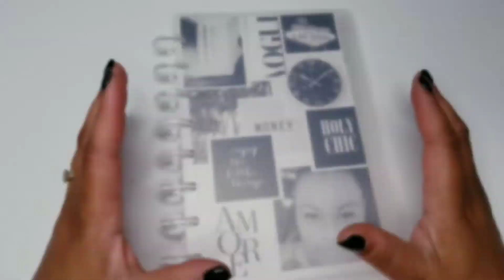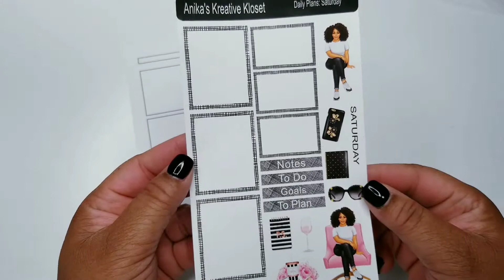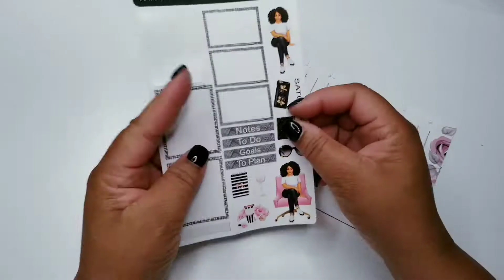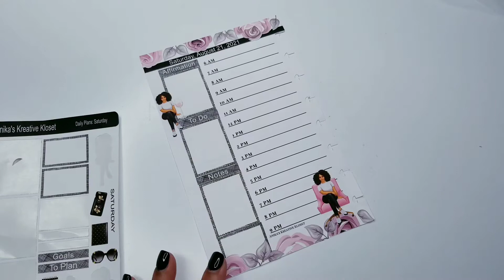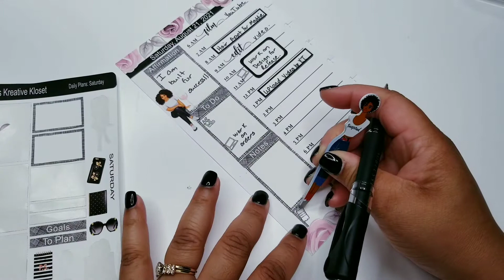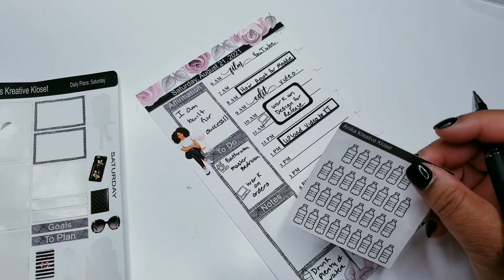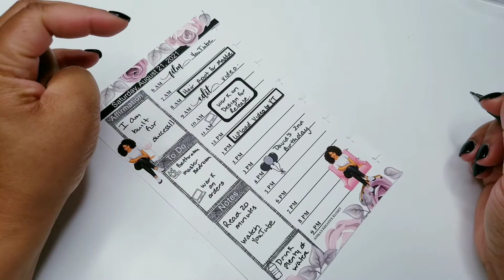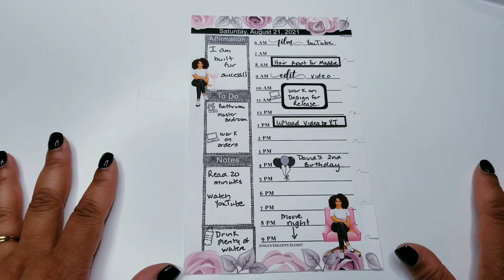Plan with Me in my Daily Planner for Saturday, August 21, 2021, |Half Letter Inserts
Let's Plan my day together. I am planning in my half-letter sizes planner for Saturday August 21,2021.  I am enjoying creating new things and being creative in my planner.

Pinterest: Anika's Kreative Plans or Anika's Kreative Kloset